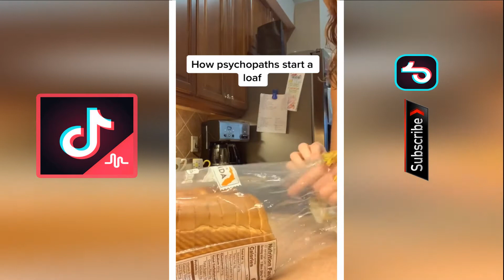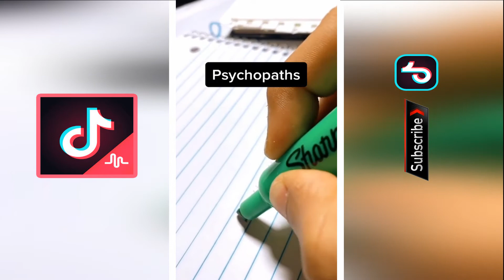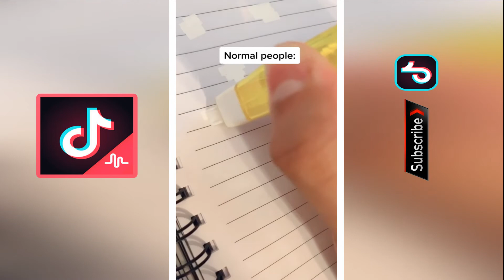Norrmal People VS Psychopaths Funny Tik Tok Compilation 2020